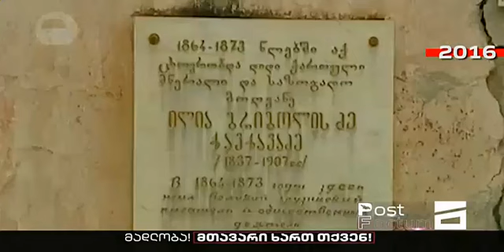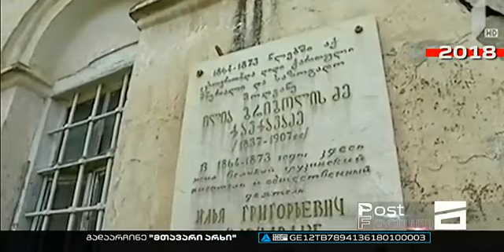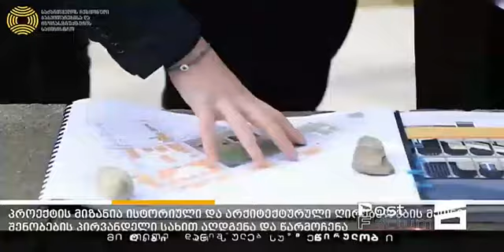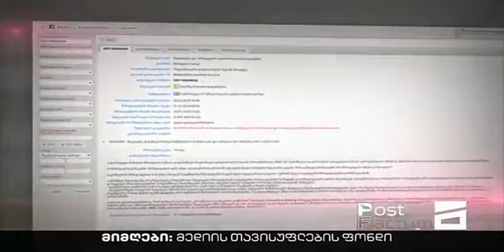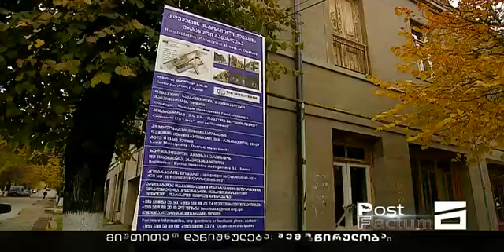დუშეთის ისტორიული ნაწილის ჩავარდნილი რეაბილიტაცია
დუშეთის ისტორიული ნაწილის ჩავარდნილი რეაბილიტაცია, დახარჯული მილიონები, მოტყუებული ამომრჩეველი, ნანგრევებად ქცეული ილია ჭავჭავაძის სახლი, ილიას სასამართლო და ისტორიული მემკვიდრეობა